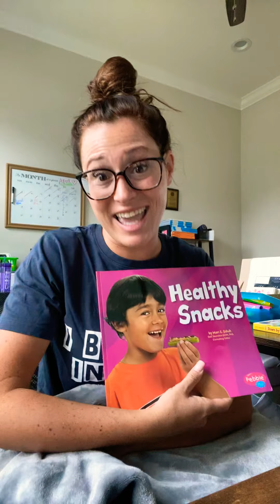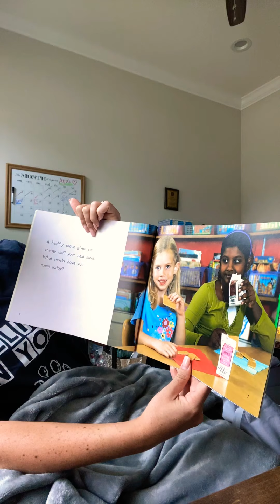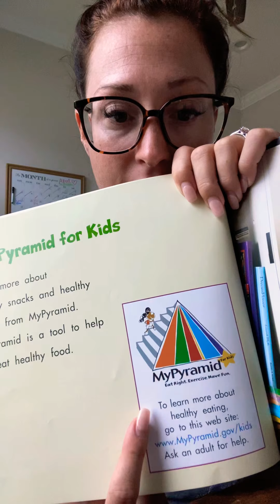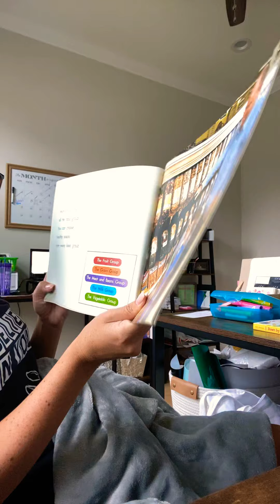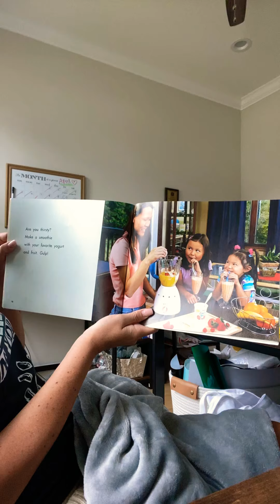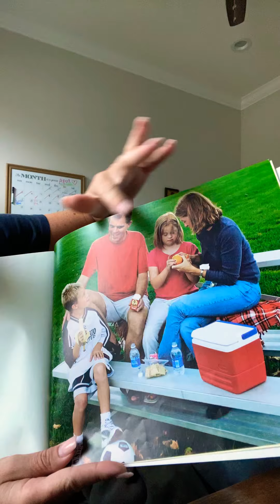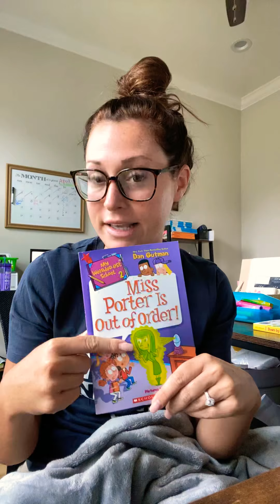Healthy Snacks by Mari C. Schuh